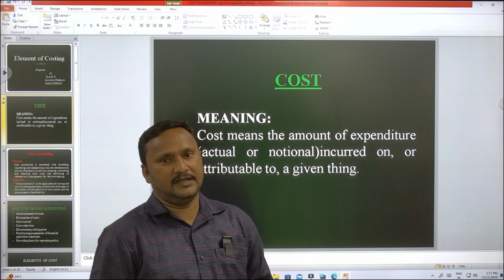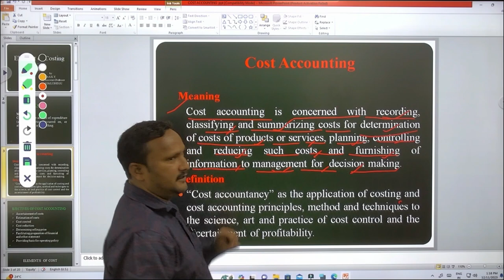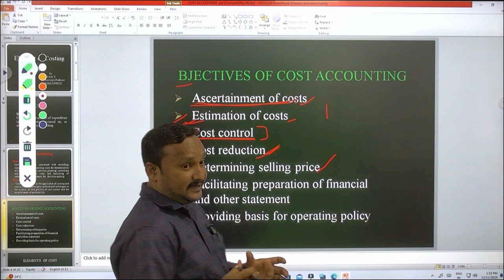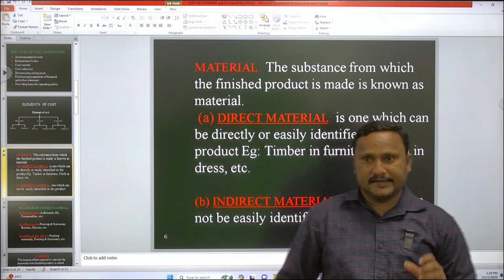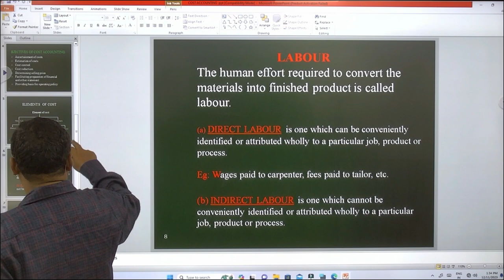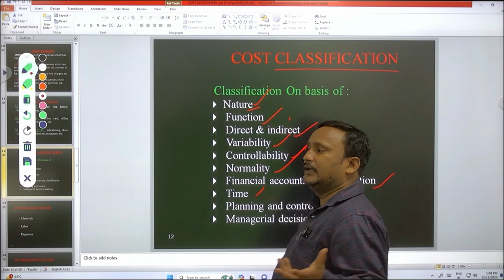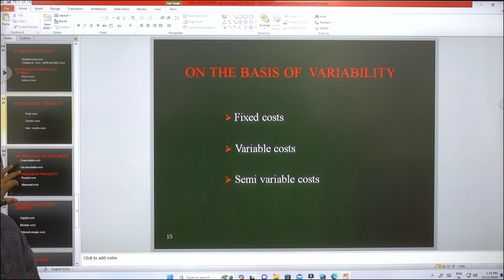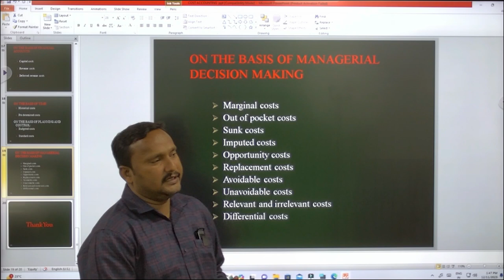Element Of Costing Paper Code-205 B.com By Dr. Amrendra Kumar Yadav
Element Of Costing
                                                  Paper Code-205
                                                           B.com
                                                              By
                                           Dr. Amrendra Kumar Yadav